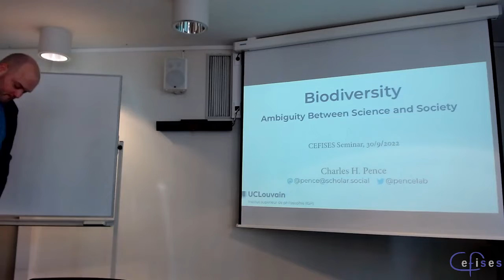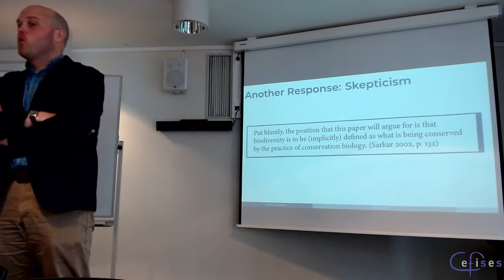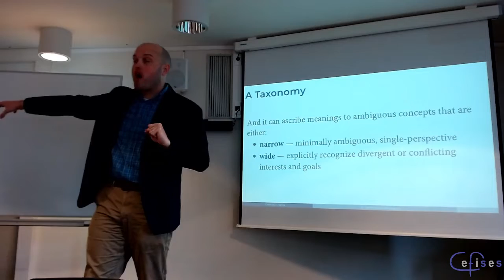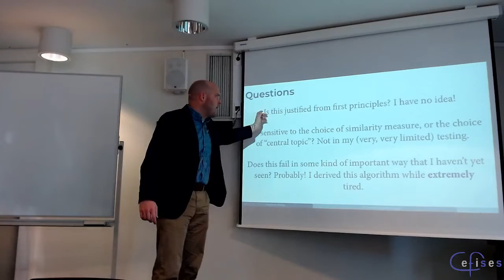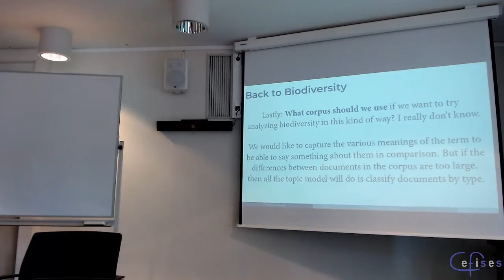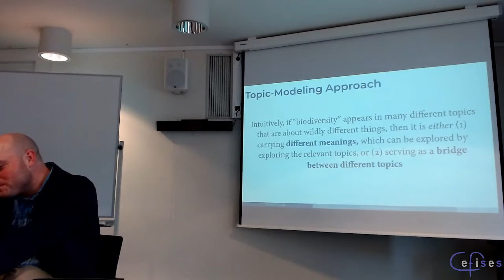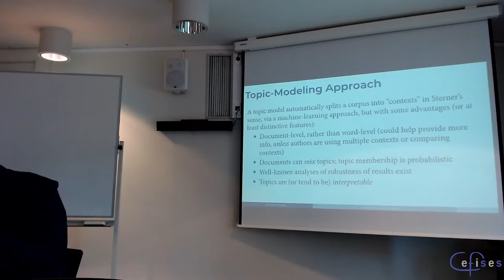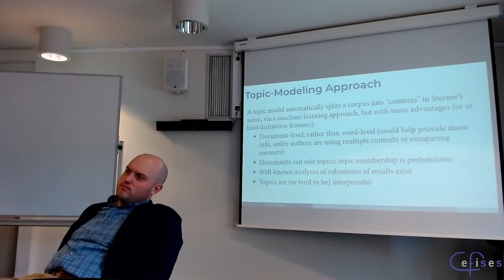CEFISES Seminar: Charles Pence, “Biodiversity: Ambiguity Between Science and Society”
Series: Conservation

Abstract: Scientists are often faced with unique challenges when they use concepts—like biodiversity—that extend far beyond the boundaries of the traditional scientific community. Inevitably, a term that’s used in areas as disparate as conservation biology, systematics, politics, activism, and law will give rise to a host of clashing definitions. Such use of ambiguous concepts in the sciences is marked by an important tension. On the one hand, ambiguity can help scientists to collaborate, both with one another and with the wider world. Even if we might disagree about the methods for measuring biodiversity, for example, keeping the term sufficiently vague could enable us to nevertheless find common ground. But on the other hand, this same ambiguity could prevent these different groups from being able to understand one another, or mask genuine and profound disagreement under a veneer of apparent cooperation. In this talk, I’ll try to present this tension, and discuss ways that it has been theorized in philosophy and, interestingly, in management studies. I’ll hopefully close by speculating a bit on ways we can measure this ambiguity empirically.